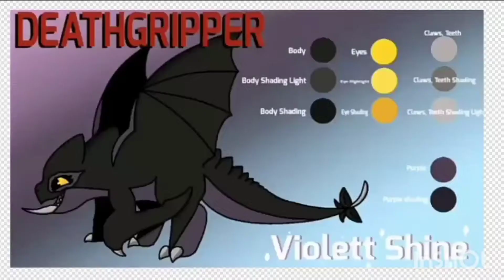(#3) Violett Shine (REMAKE) Speedpaint (Ibispaint)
NYEEEH MY EDITOR MESSED UP THE QUALITY- Anyways...
Ill make all my refs public
Also, TxL i dont know.. My pc broke and now ill have to use Youtube on my browser, i think i cant put subtitles in spanish for my lovely spanish subscribers
EDIT : nvm XD
EDIT 2 : NOOOOO THE WATERMARKK NNNNM 😭

Anyways here are the "Details in desc"

● Name : Violett Shine
● Gender : Female
● Element : Poison
● Stinger : If she stings it has a second sidekick which is she can possess you and your eyes will turn bright purple (or can choose just to poison you)
● Shoots a fireball surrounded with venomous liquid that can burn your skin (not bones) (effective against wing tissue)
● Weakness : Water element
● Effective : Fire element
● Best friend : Kaminari
● Cousin : Daysi
● Sisters / Brothers : none
● Mother / Father : none